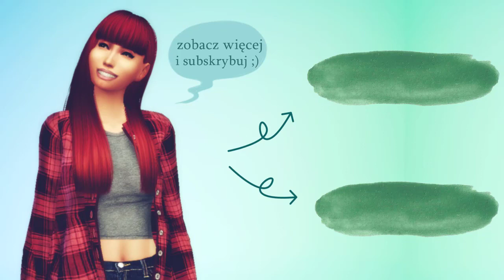NASZ SERWER: Drugi dom i latające konie z Karlą! cz.2